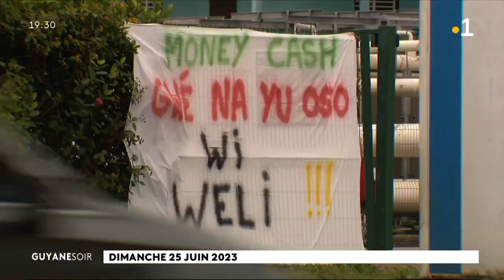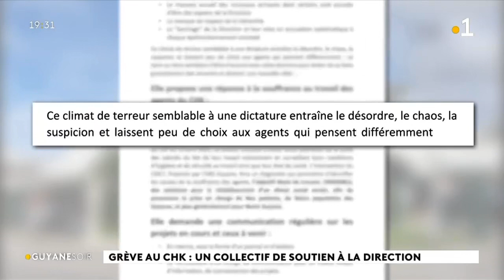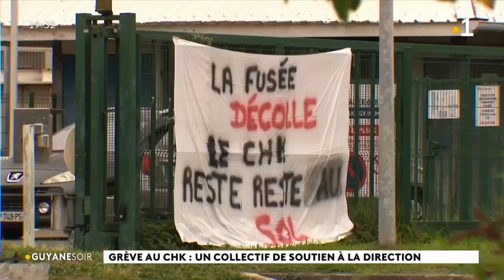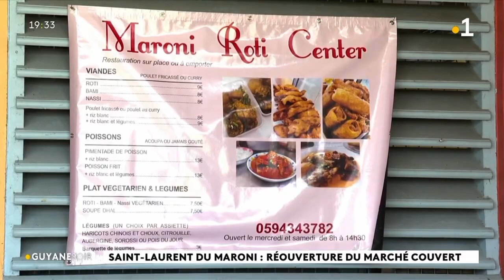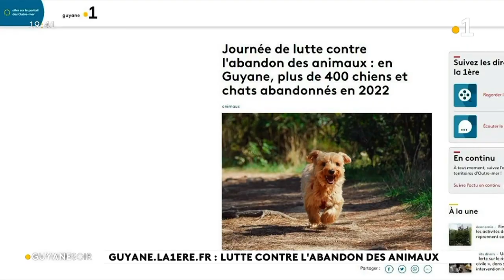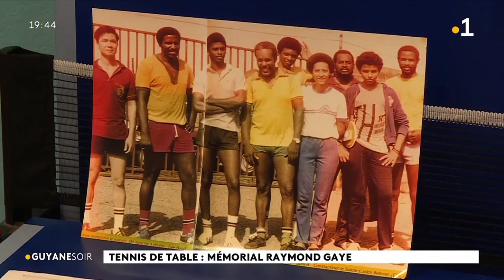2023/06/25 Jt 19h30 🟣 Journal Information Guiana Guyane La1ère Outre-Mer Dimanche 25 Juin 2023 RFO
2023/06/25 Jt 19h30 🟣 Journal Information Guiana Guyane La1ère Outre-Mer Dimanche 25 Juin 2023 RFO RePlay Radio France Télévision
💧Guiana : Terre d'Eau Abondante, en référence aux nombreux Fleuves qui irriguent la luxuriante Forêt Amazonienne. C’est ainsi que les Arawaks désignaient l'actuel plateau des Guyanes qui s'étend du Brésil à la Colombie.
🕊Les Saintes: Caàroucaéra/ Kaaroucaéra (Îles aux Perroquets🦜),